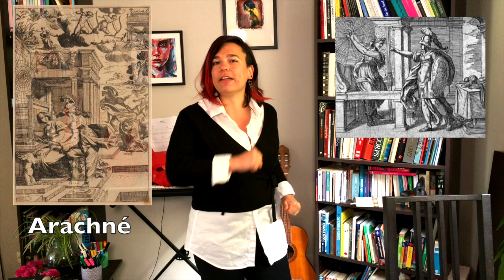6ème - Toy Story - épisode 1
Cette vidéo s'adresse aux élèves de 6ème.
présentation du sujet 2 : Toy story